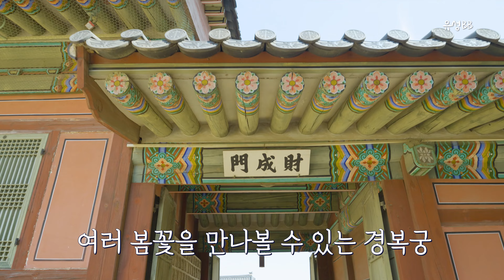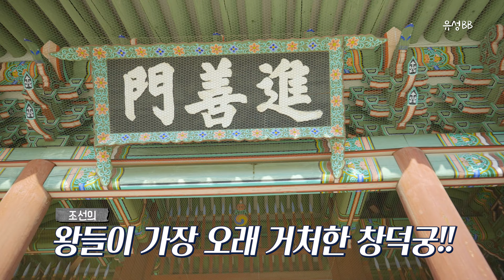[국내여행] 서울여행 꼭 가야 할 고궁투어 - 꽃대궐 봄 필수 스팟!! 경복궁 창경궁 창덕궁 봄여행 종로여행 당일여행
봄을 맞이해서 꽃이 한창이라는 서울의 고궁투어를 다녀왔습니다~^^
각 궁마다 나름의 매력들이 달랐는데요
여러분의 선택은?ㅎ
당일코스로 다 돌아보셔도 좋지만 짧은 일정에 한 곳만 택해야 할경우
저희 영상 참고가 되셨으면 좋겠습니다

촬영장비 : SONY a7s3, 매빅프로1, 고프로10

Youtube channel "freeticon" :

 / freeticon

영상의 도용 및 복제, 2차 편집을 허용하지 않으며
영상 공유를 원할시 유튜브 공유 링크와 출처를 함께 명시해 주시기 바랍니다.
감사합니다.